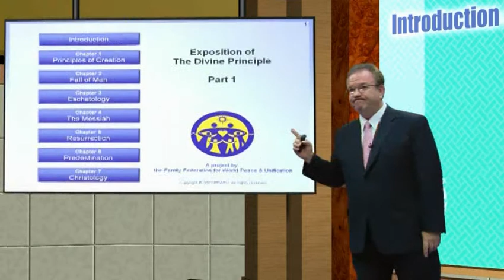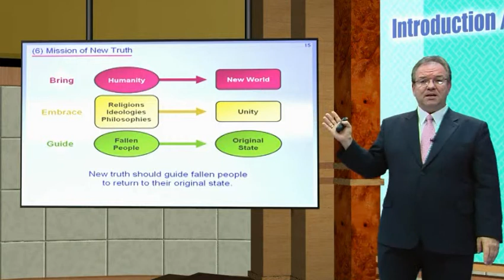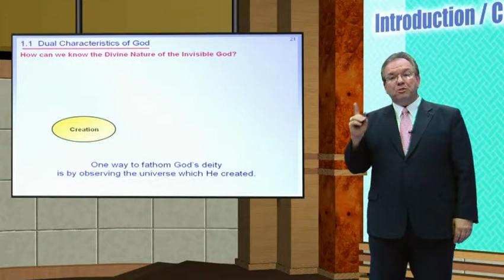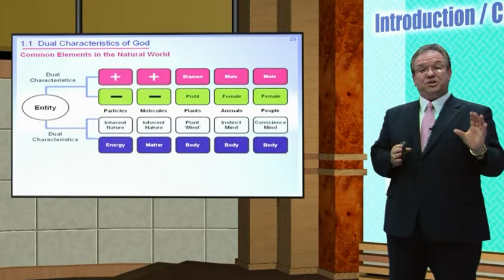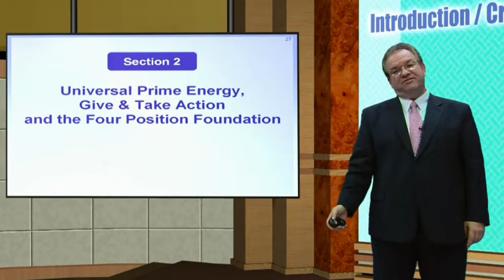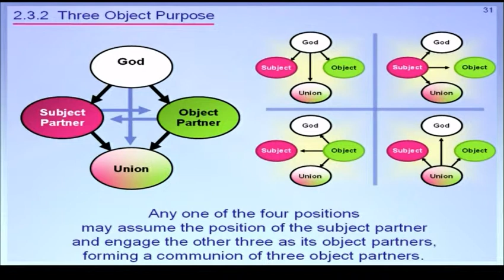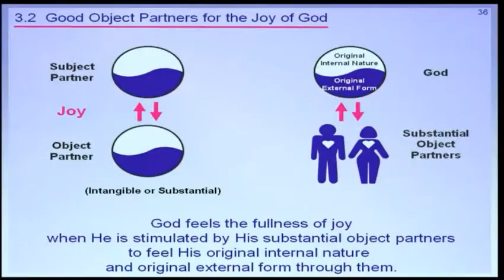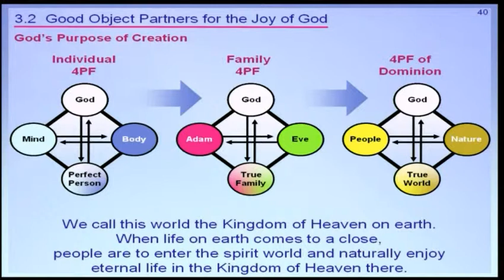Principle of Creation Part 1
Presented by Phillip Schanker